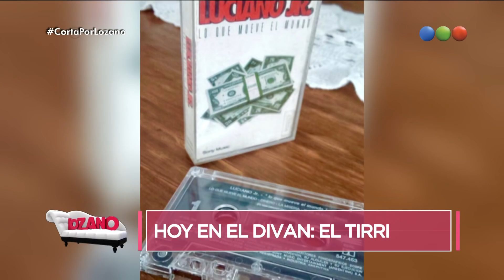Programa 203 (01-11-2017) - Cortá por Lozano